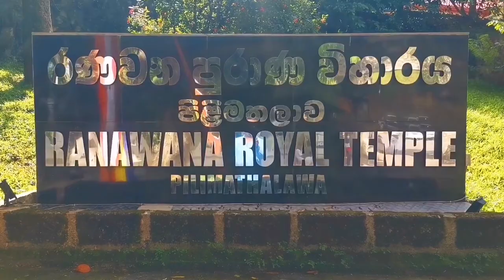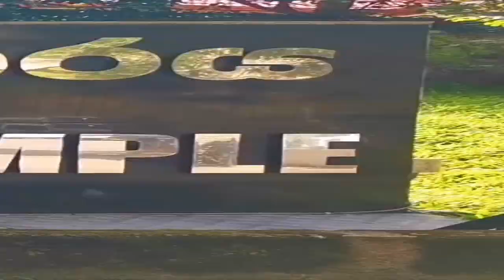Ranwana rajamaha viharaiya රනවන රාජමහා විහාරය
Ranawana Purana Raja Maha Viharaya is situated in Yatinuwara, Pilimathalawa. It is one of the most beautiful temples in Sri Lanka and is tightly bound with nature. Apart from the usual characteristics of a temple, this temple has a trail in to the forest. It depicts many of the important incidents in the life of the Buddha. It is also the only other temple which has a similar structure of the north entrance of the Saanchi Sthupa in India.